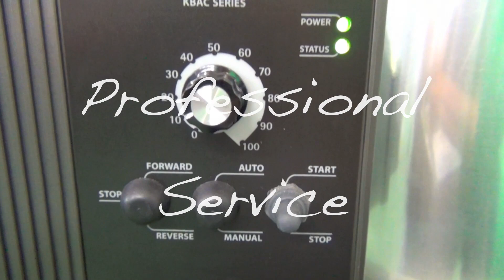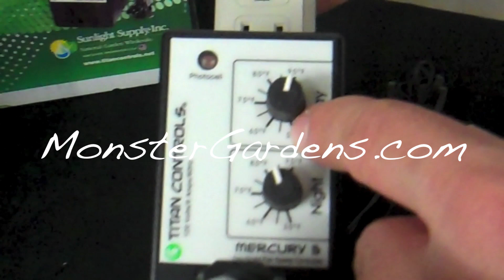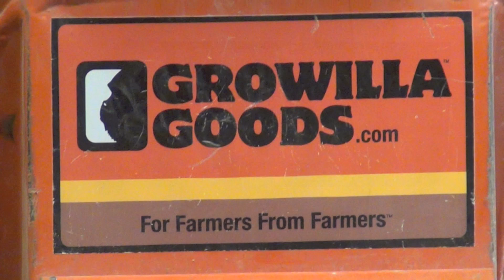Online Hydroponics Store Monster Gardens - Hydro Store Reviews & Product Videos Grow Room Supplies